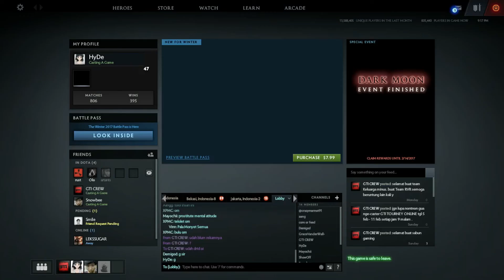GTI REPLAY - SEMIFINAL GTI TOURNEY ONLINE (MATCH 2) SABUN GAMING VS KELUARGA MINUS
GTI REPLAY
mari kita replay